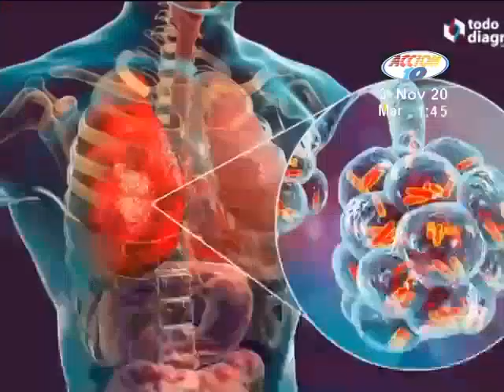Ministerio de Salud brinda recomendaciones sanitarias a pobladores afectados por ETA